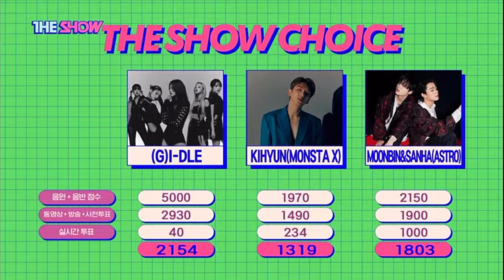220322 (G)I-DLE 'TOMBOY' 1st Win & Encore on The Show SBS